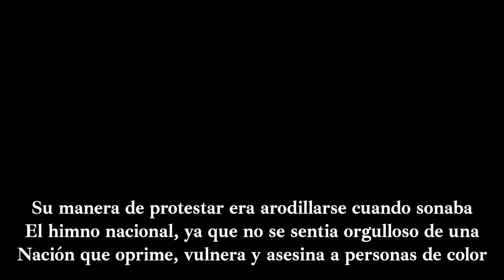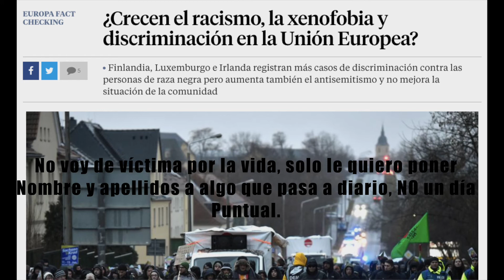Importa, Mi color de piel